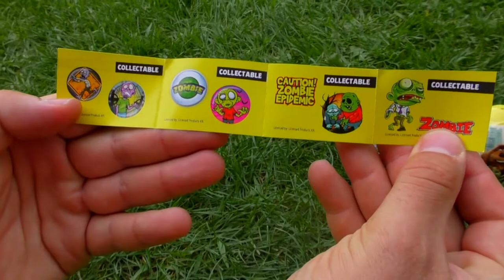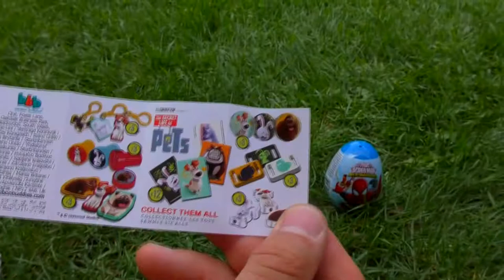Awesome Surprise Eggs Unboxing In The Garden - Spiderman, Zombie, The Secret Life Of Pets